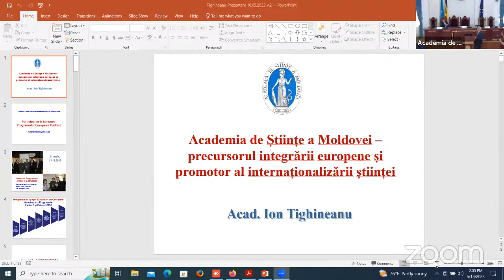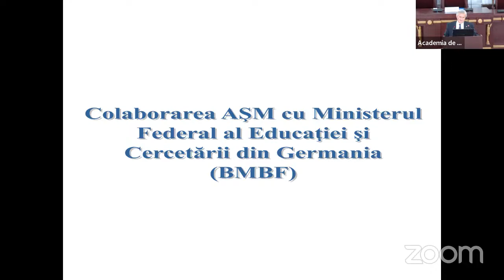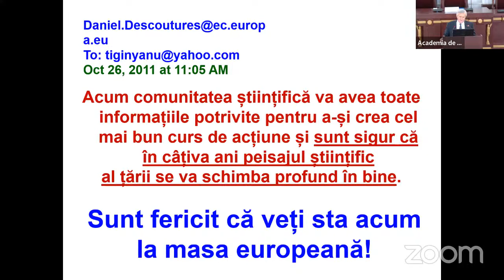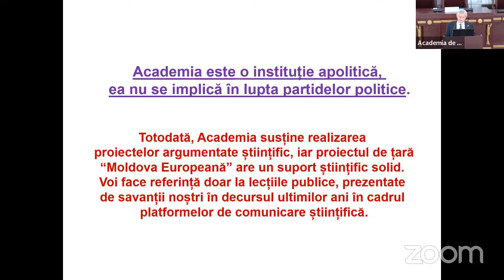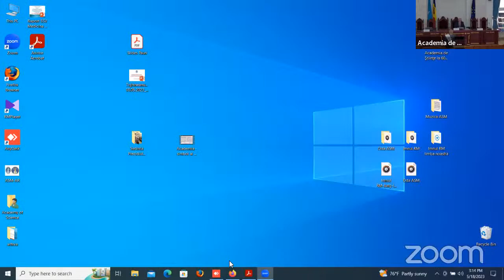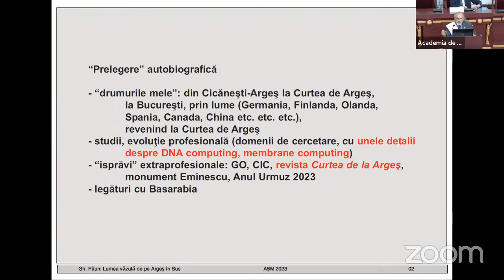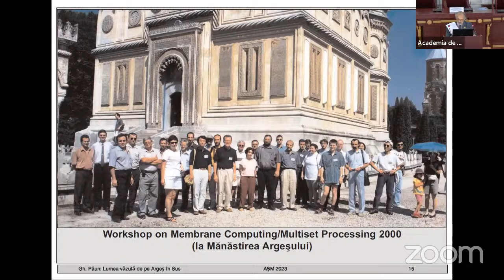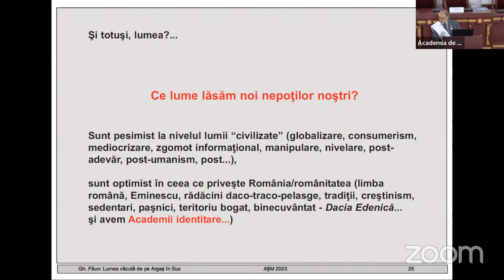18.05.2023, 14:00 | ACADEMIA DE ȘTIINȚE ÎN SUSȚINEREA PROIECTULUI - MOLDOVA EUROPEANĂ 2030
Joi, 18 mai 2023, Academia de Științe a Moldovei invită la prelegerea publică „Academia de Științe a Moldovei – precursorul integrării europene și promotor al internaționalizării științei” susținută de acad. Ion Tighineanu, președinte al AȘM, membru al Consiliului Științific Internațional (ISC – International Science Council, și al Academiei Europene Evenimentul se va desfășura în format hibrid, începând cu ora 14.00, cu prezență fizică în Sala Azurie a AȘM (bd. Ștefan cel Mare și Sfânt, 1) și online pe platforma ZOOM.

În cadrul acestui dialog, vor fi descriși primii pași făcuți în procesul de colaborare a cercetătorilor noștri cu Comisia Europeană, precum și eforturile consolidate întreprinse de Academia de Științe, pentru ca Republica Moldova să fie prima țară din Comunitatea Statelor Independente și a Parteneriatului Estic care să obțină, începând cu luna ianuarie 2012, statutul de țară asociată la Programele comunitare Cadru. În contextul acordării Republicii Moldova, la 23 iunie 2022, a statutului de țară-candidată pentru aderare la Uniunea Europeană, vor fi abordate oportunitățile pentru internaționalizarea științei și integrarea ei în spațiul european al cercetării și inovării – iminente pentru dezvoltarea durabilă a societății. Ca urmare a convingerii că locul Republicii Moldova, implicit al oamenilor de știință și cultură, este în marea familie europeană, în prelegere vor fi aduse argumente întru susținerea proiectului de țară „Moldova Europeană 2030”.

La eveniment sunt invitați membrii AȘM, directorii de institute și agenții, rectorii instituțiilor de învățământ superior, toți cei interesați de susținerea parcursului european al Republicii Moldova.